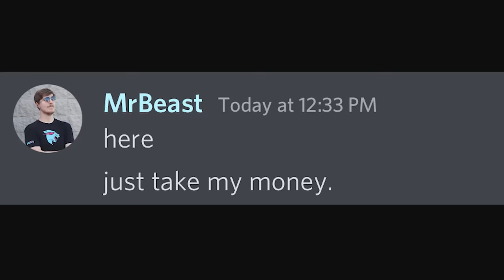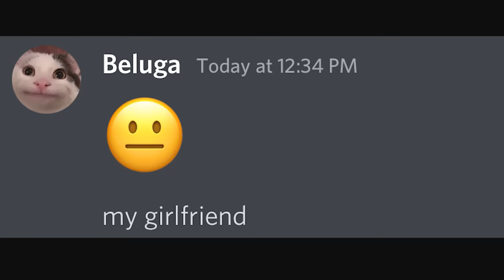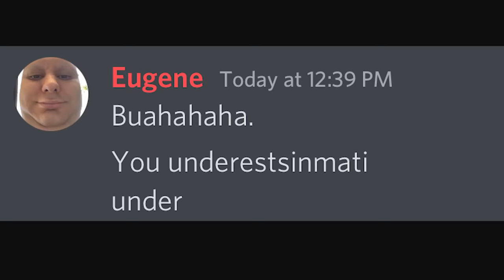When MrBeast Joins Your Server...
This is the greatest moment of all time.